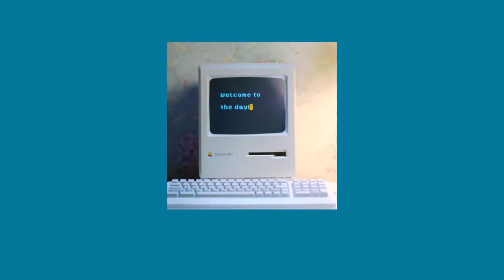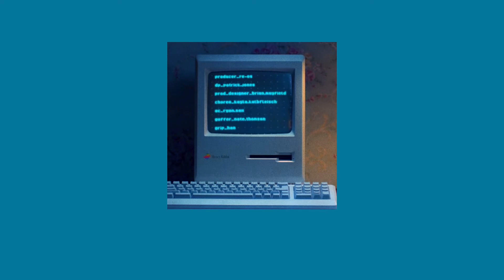Tessa Violet - Bored (Tradução)